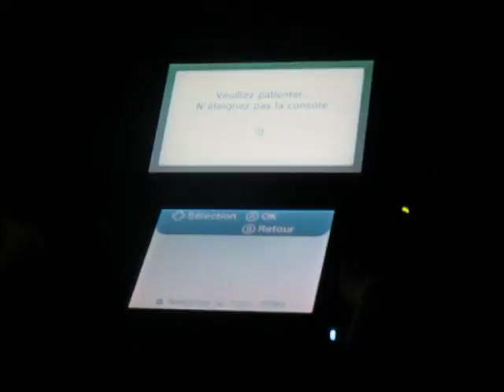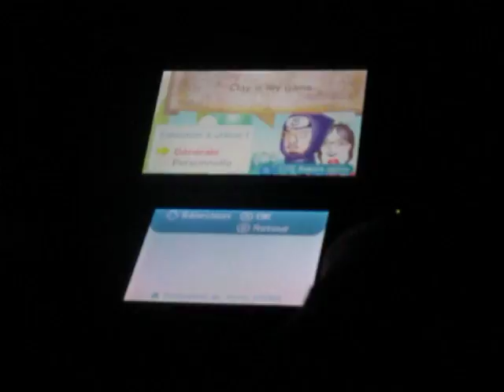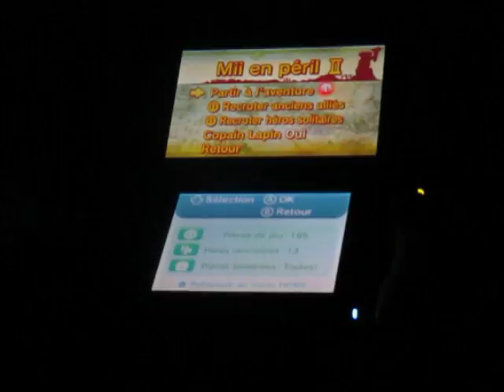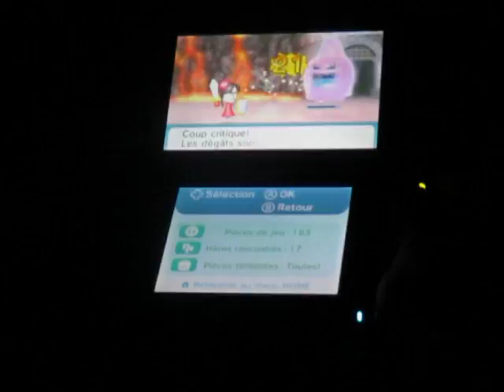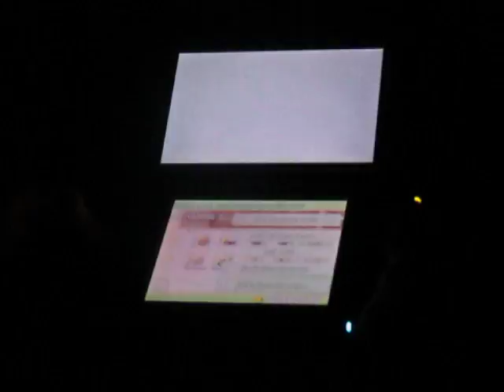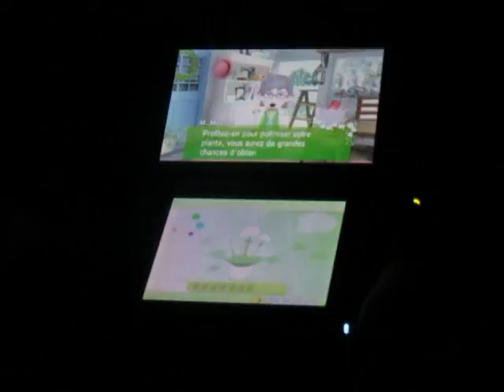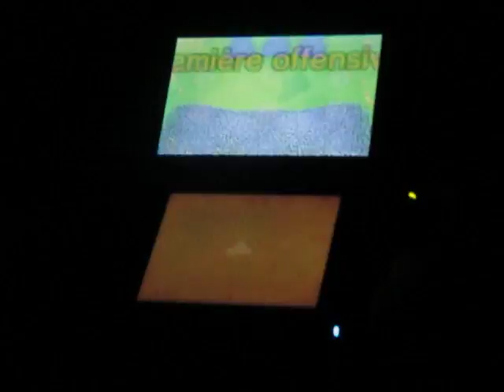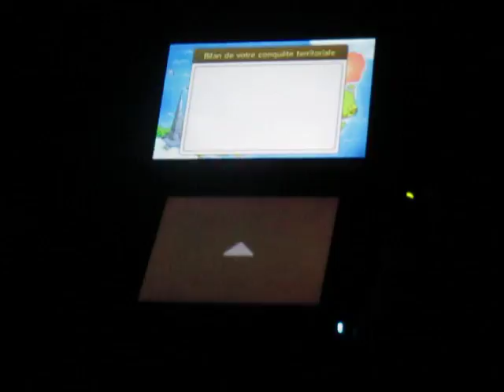Metting StreetPass - Part 120: 4 Miis; Mii Force II; Flower Tower and Warrior's Way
Nya W a été rencontré deux fois lors de cet arrivage et lors du prochain que je vais vous présenter plus tard. Aucun des Miis rencontrés le 8 novembre possédaient une tuile que je n'avais pas du nouveau tableau sorti au 26 octobre.